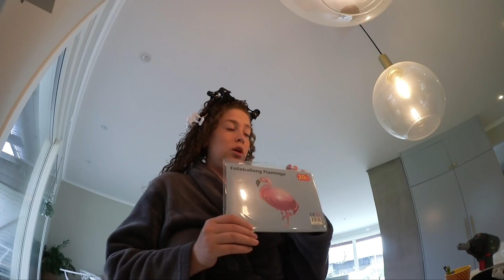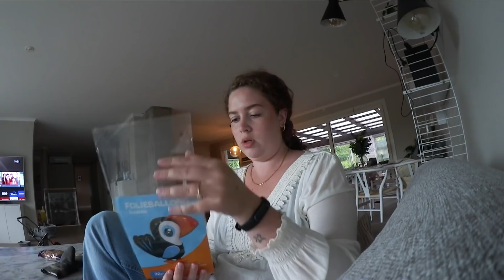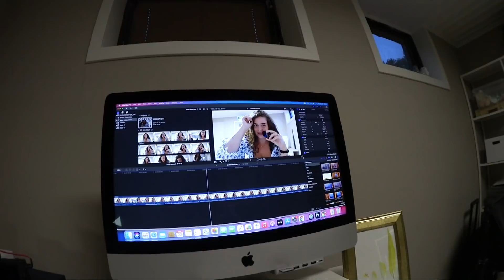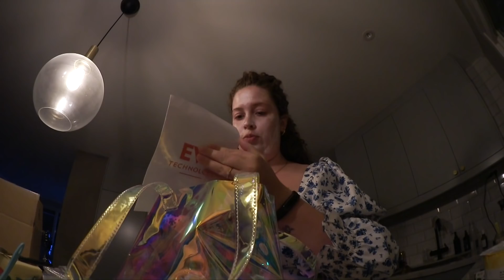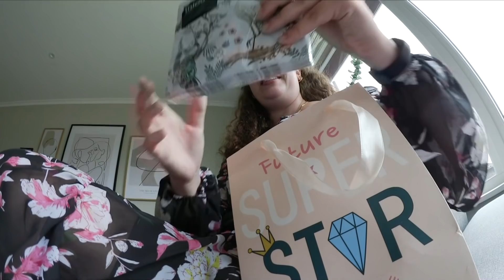vlogg: NÄRA EN UTMATTNING, HJÄRNTRÖTTHET